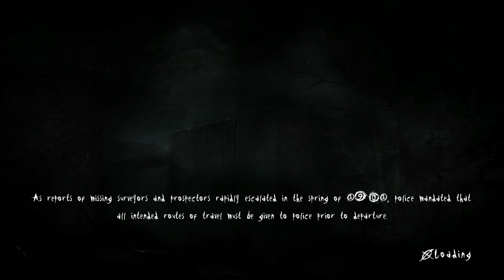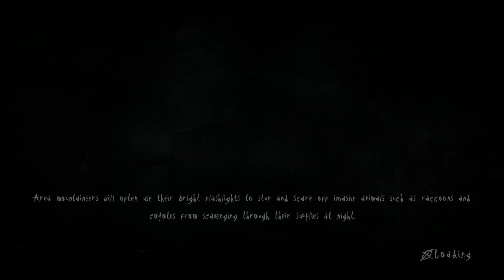Slender: The Arrival - Part 9: Genesis (bonus chapter)